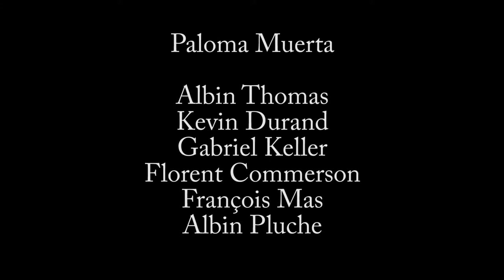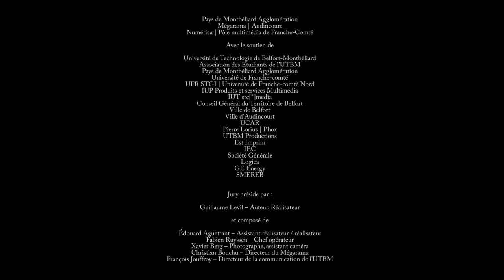Paloma Muerta - UBAC - FF1J 2011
par l'équipe Paloma Muerta
Thème 2011 "Pile ou face"